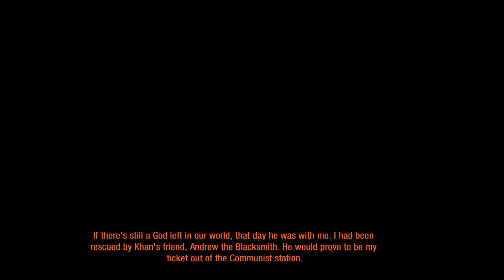Run Stealth Run | Metro 2033 #3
Well when you cant stealth through it all thats why they give you guns.